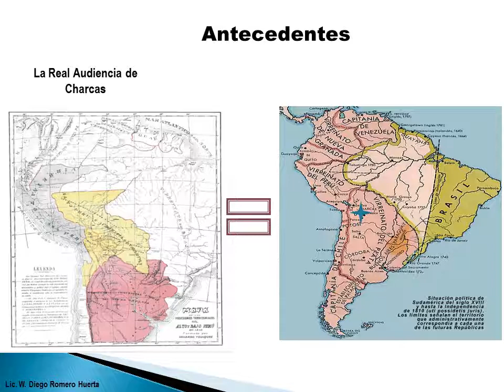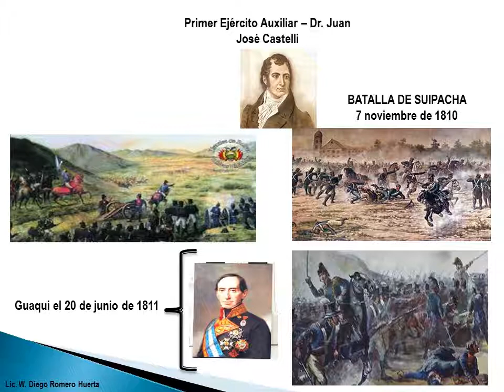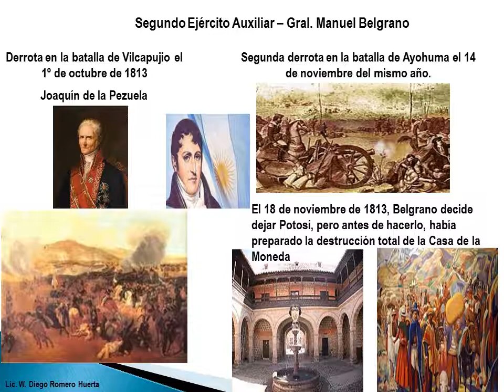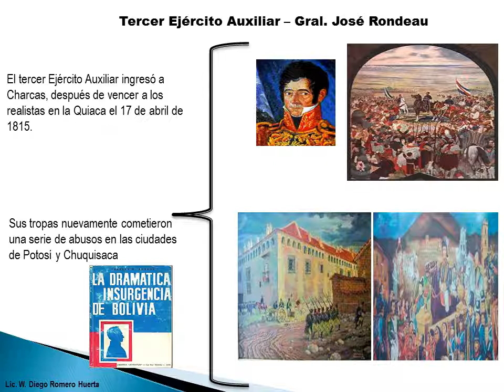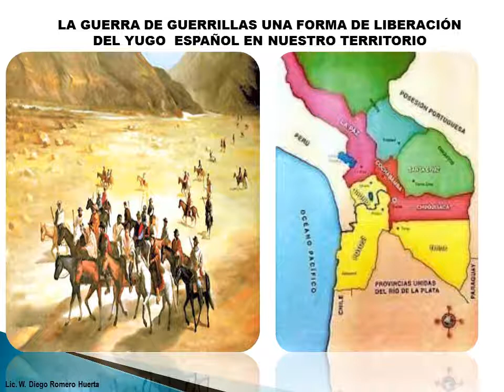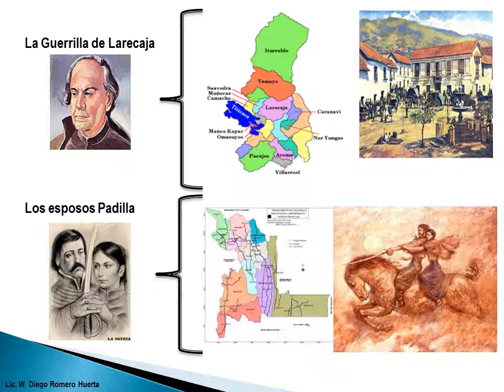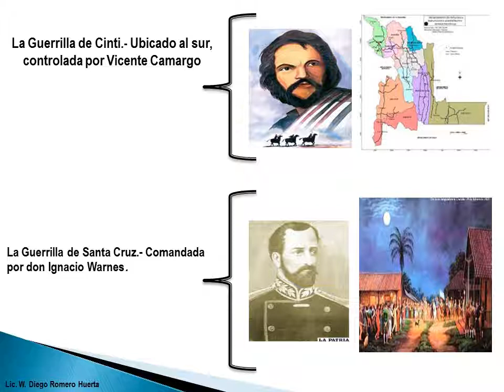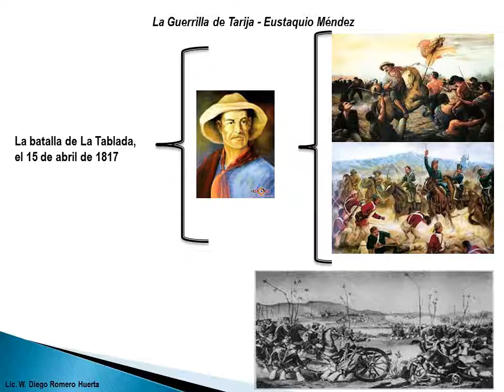EJÉRCITOS AUXILIARES ARGENTINOS EN TERRITORIO ALTOPERUANO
ARGENTINA EN EL PROCESO INDEPENDENTISTA DEL ALTO PERÚ, HOY BOLIVIA